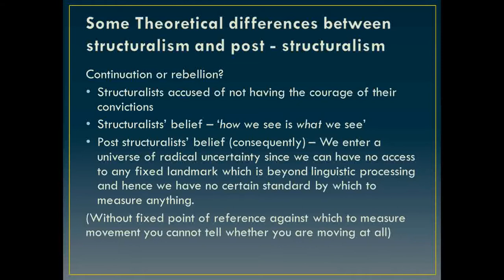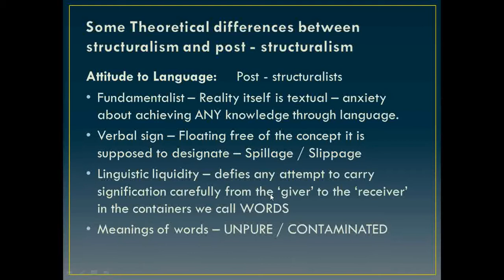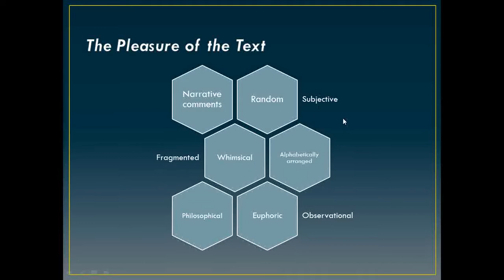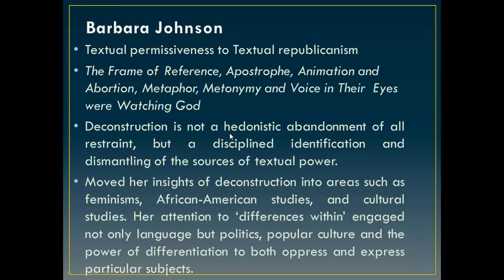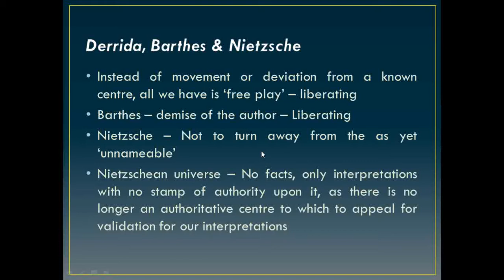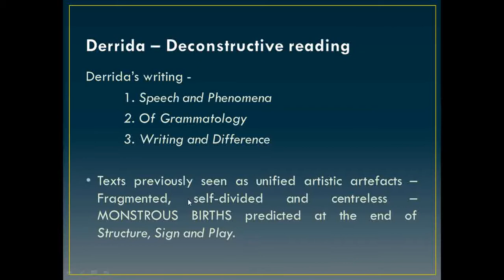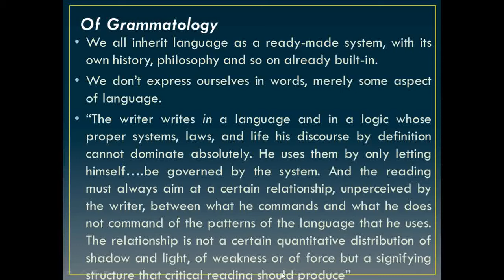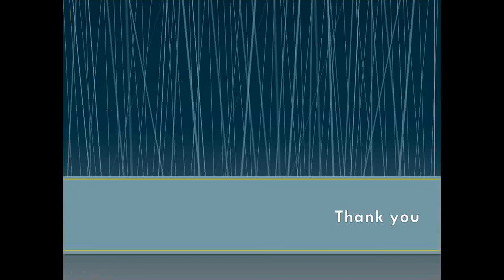Post structuralism 3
Contemporary Literary Theory - Arshiya